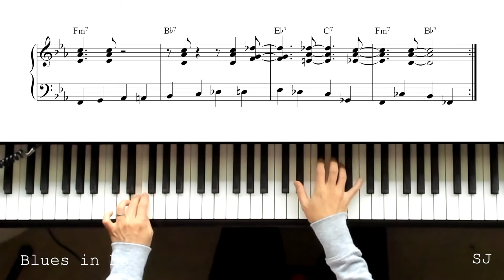Blues in Eb - How to comp and play walking bass line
If you would like to learn to play Blues in all 12 keys check out other videos. :-)
Each piano performance in each key was arranged differently.